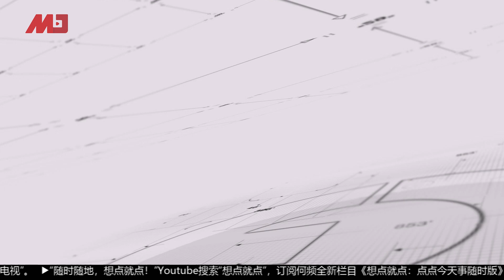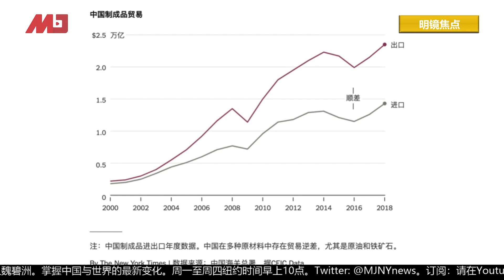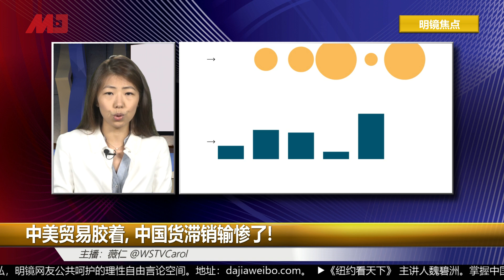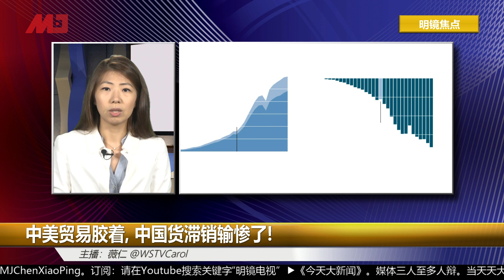中美贸易胶着, 中国货滞销输惨了! | 明镜焦点 20190726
主播：薇仁 @WSTVCarol